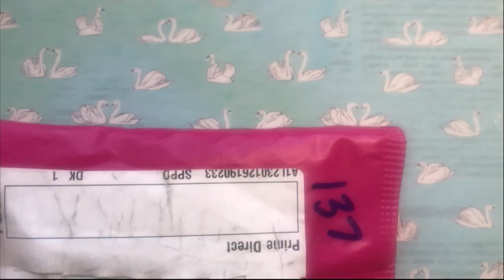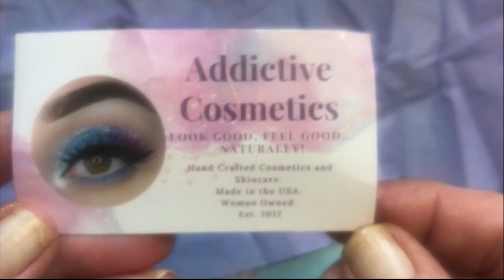Unpacking A Nail Polish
Hi Nice People i got a nail mail whit a nail polish and thought i would
share this beauty with you : )